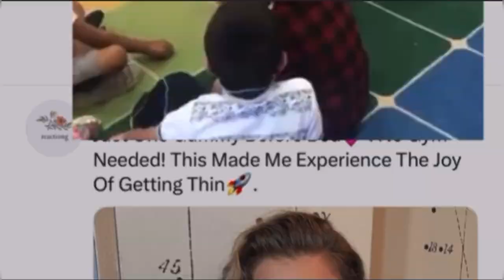Five Little Ducks | Kids & Teachers Variety Compilation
Various “Five Little Ducks” compilation from United States and England schools and Daycares.

The origins of "Five Little Ducks" are unclear, and we couldn't find any record of its first publication. However, the song gained popularity in the 1980s after being included on Raffi's album "Rise and Shine" in 1982.

Since then, it has become a beloved nursery rhyme and counting song for children around the world.